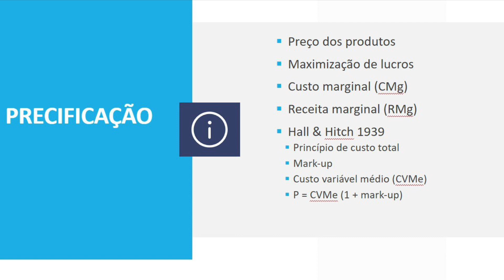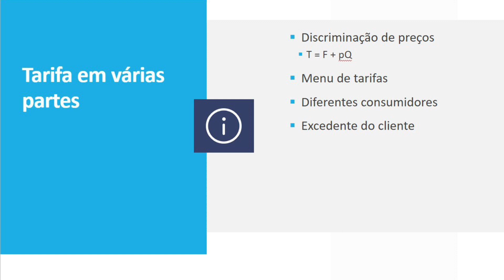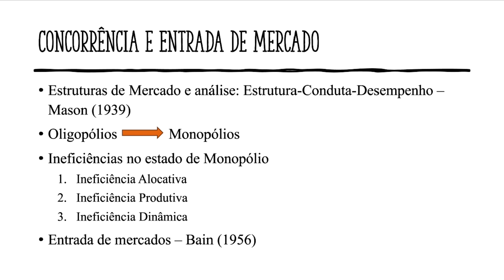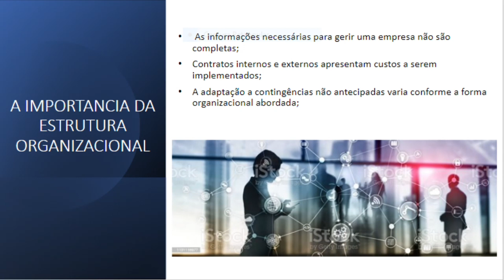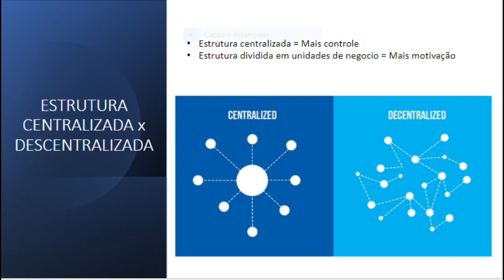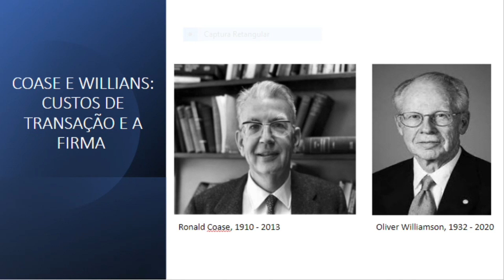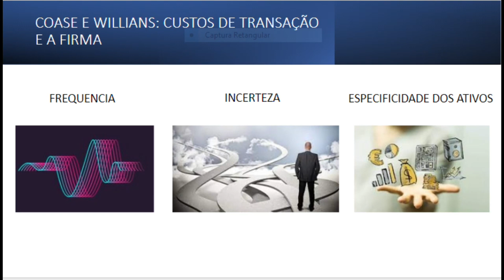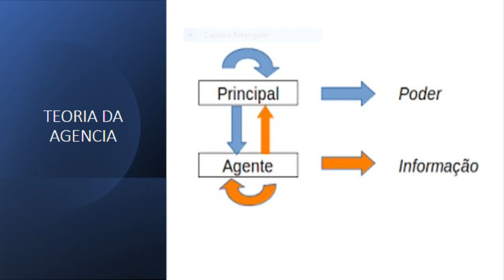Organização Industrial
O audiovisual apresenta um ramo muito importante no mundo, que está relacionado diretamente a economia, essencial para a movimentação do mercado, a indústria.

Sua apresentação se divide nos principais destaques dentro desse ramo industrial, detalhando os processos de precificação, competição e organização do setor.

Setores que definem toda a trajetória de valor e a precificação de um produto, a competição com diversas outras empresas diante das vendas e da visibilidade (propaganda), a organização presente para a produção e finalização do produto até sua chegada no mercado. Todo um processo que será acompanhado por muitos autores especialistas no assunto para maior entendimento.

PRODUTORES: CERVANTES ANTONIO PERISSINOT ÂNGULO, FELIPE RAPELLO ROQUE, MATEUS LIMA CADAVAL, HENRIQUE AMSTALDEN ZUMBINI, INGRID CANDIDO DOS SANTOS.

REFERÊNCIAS BIBLIOGRÁFICAS
PINHO, Diva Benevides, e VASCONCELLOS, Marco Antônio Sandoval (Orgs.). Manual de Economia. 5ª ed. São Paulo, Saraiva, 2005. Cap. 9 – Organização Industrial. Pág 203 a 226.